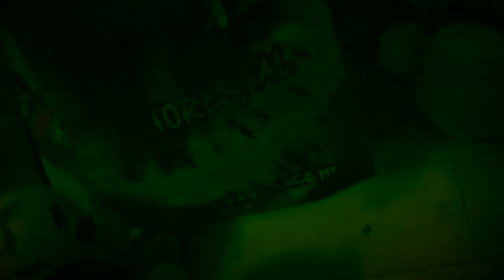Fnaf plushy‘s season finale the golden field part one movie